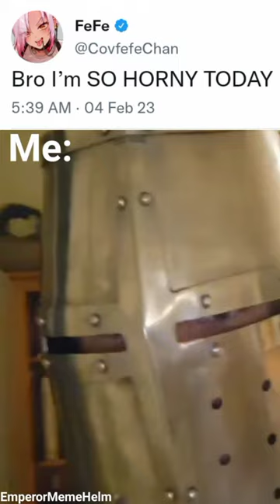Pope Get the Holy Water